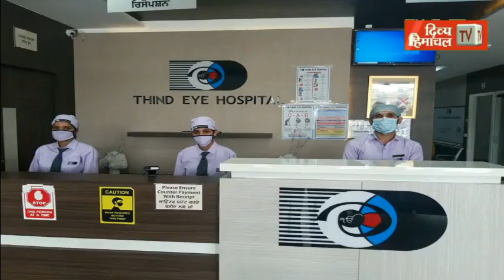क्षेत्रीय अस्पताल सोलन में कोरोना फैलने का खतरा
divyahimachaltv
dhtv,tvnews
local news
divyahimachalgoodmorning
khabre ftafat
divyahimachalgoodafternoon